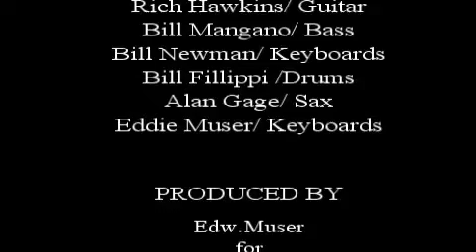THE HEAT_ Taking Care of Business